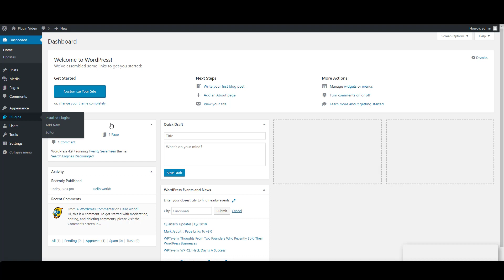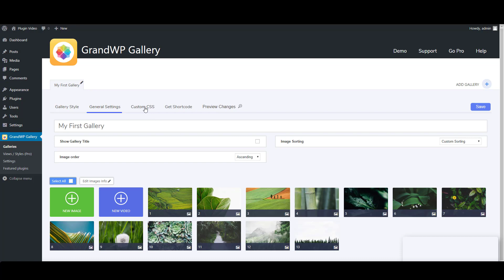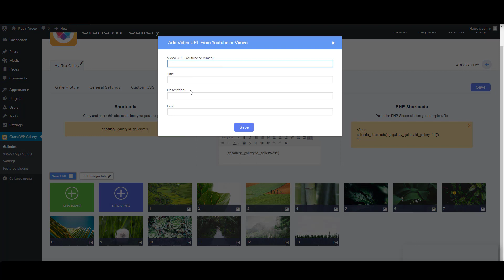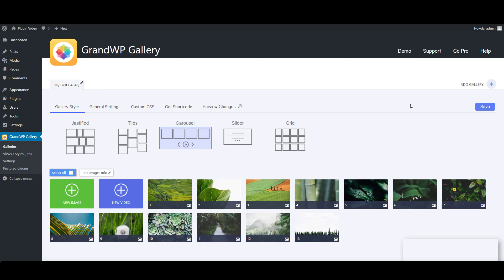GrandWP Gallery Tutorial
This is GrandWP Photo and Video Gallery plugin for WordPress platform. A super easy to use plugin everyone will love. Gallery provides  5 amazing views for any propose. ability to add unlimited YouTube/Vimeo videos, integrated lightbox popups and many more awesome features that makes it one of the best gallery plugins on WordPress.org.

Here are fast links for exploring the plugin.